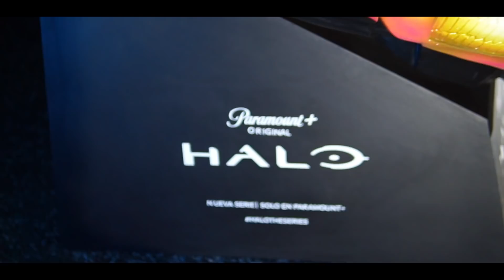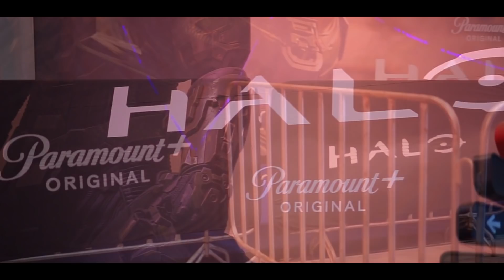Así fué la Premiere Halo The Series México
★¿Quieres ser Miembro del canal?

Solo da click al botón UNIRSE y así recibirás todos los beneficios en el canal!